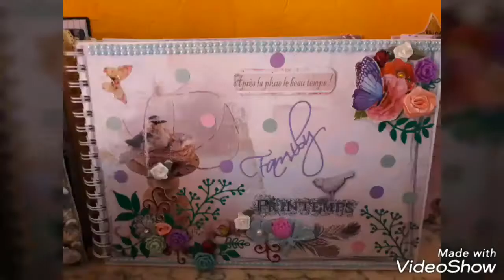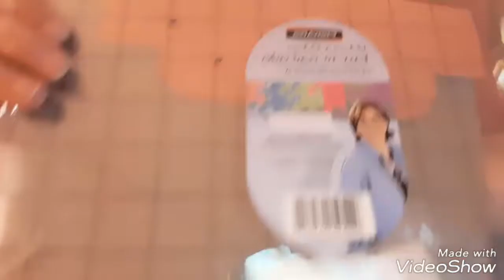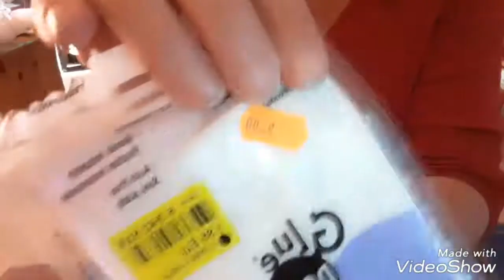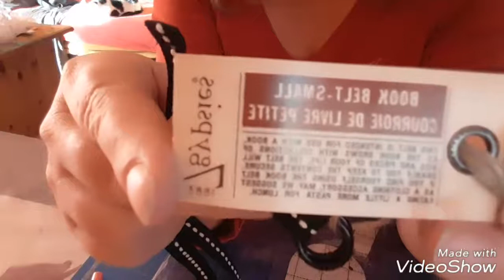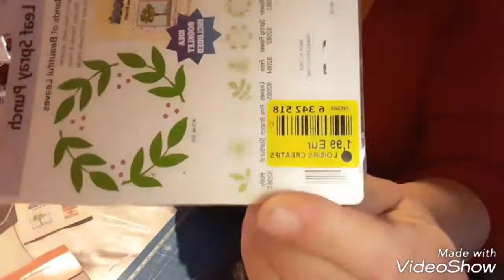Haul noz enfin 😍😍😍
À très bientôt pour de prochaines vidéos 😍😍😍😙😙😙😙